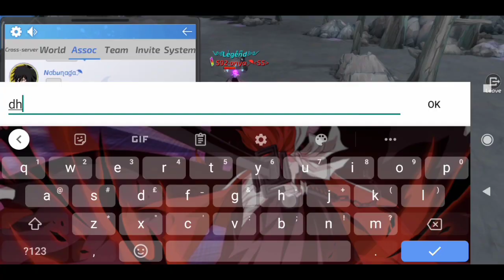Everyone here is my enemy ahhh☕💀 | BM3D-Outlaw (SEA)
Tiktok: (Here is the early access to my intro/opening scene..)